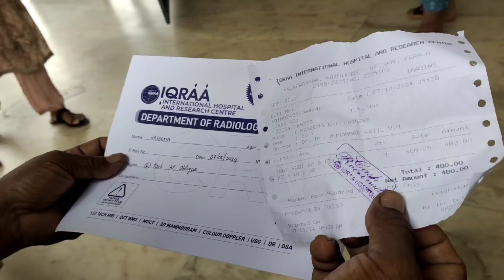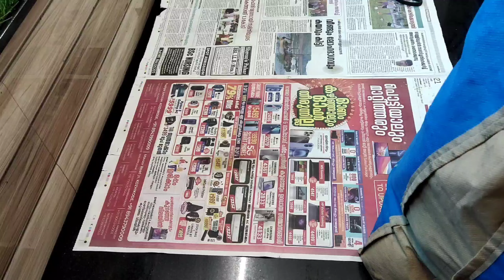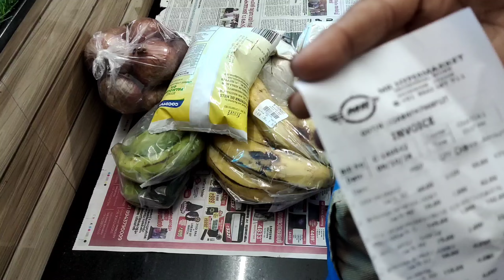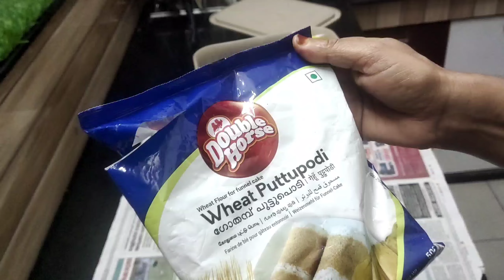മാതാവുള്ള വീടാണ് സ്വർഗം/Mindfull evening vlog/Nesis archives